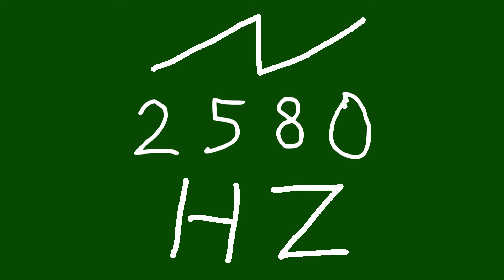2580 hz saw